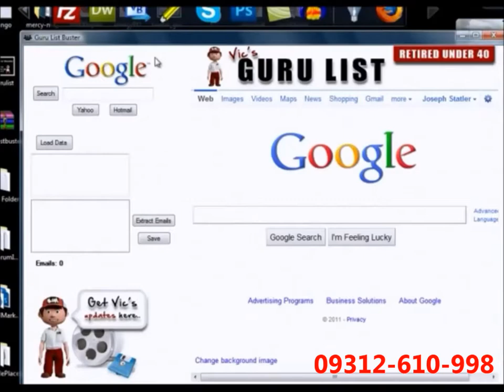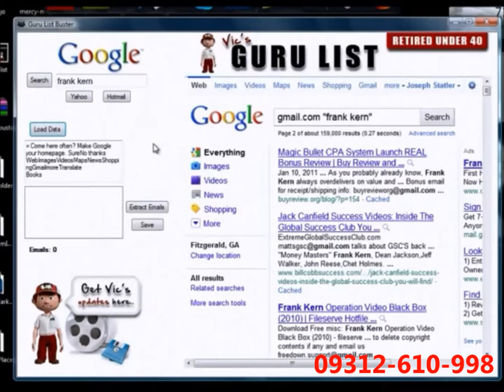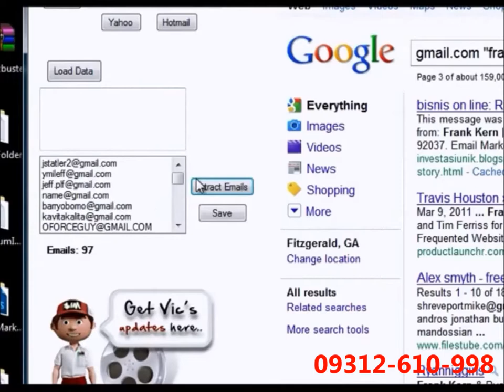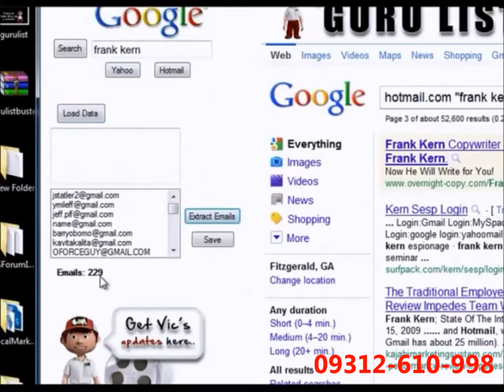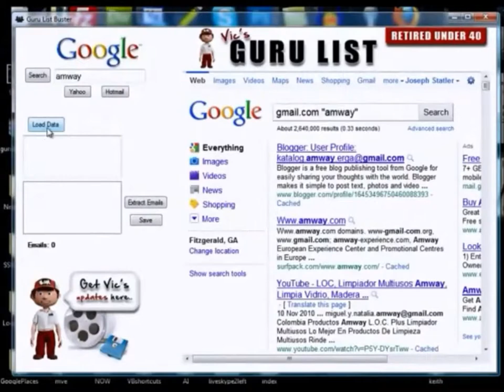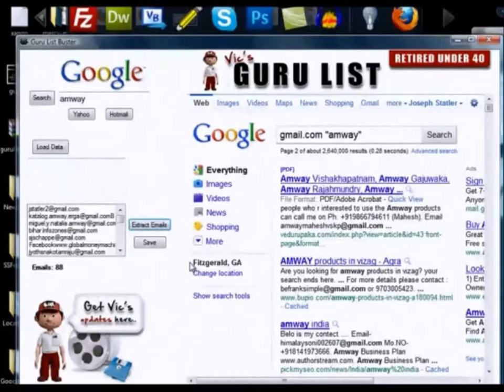Email Generation Marketing Software - Hindi